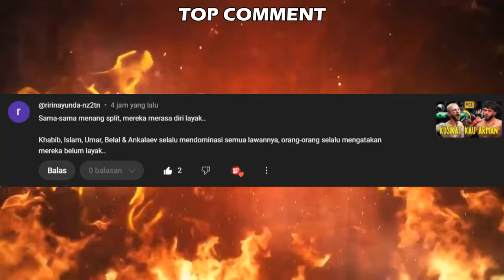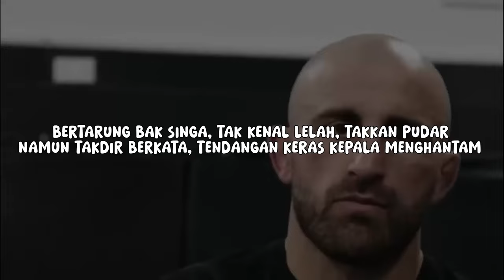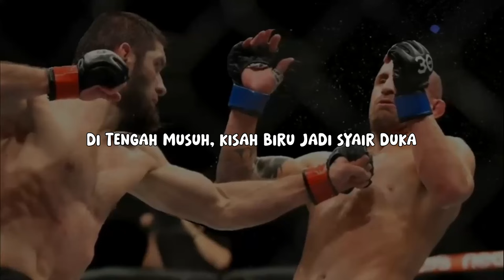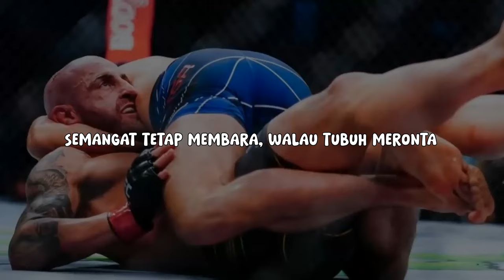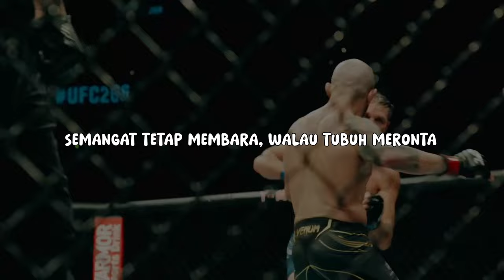OLIVEIRA SIAP LAWAN VOLKANOVSKI🔥BERARTI TINGGAL TUNGGU PERSETUJUAN DANA WHITE